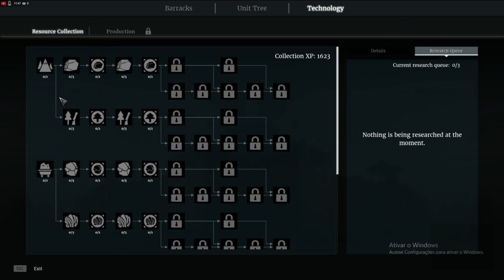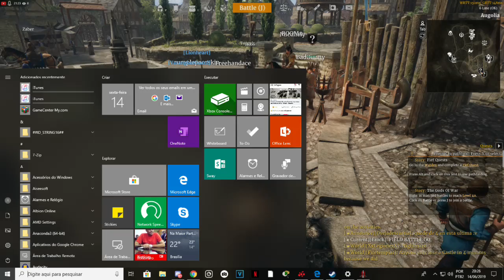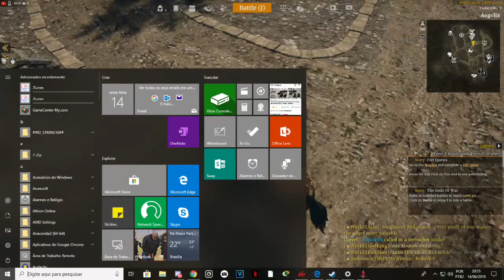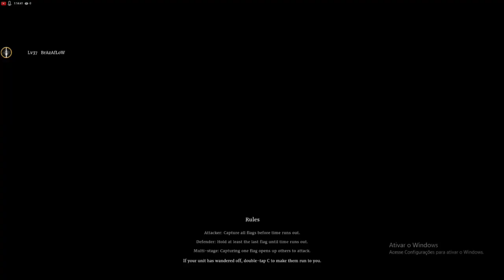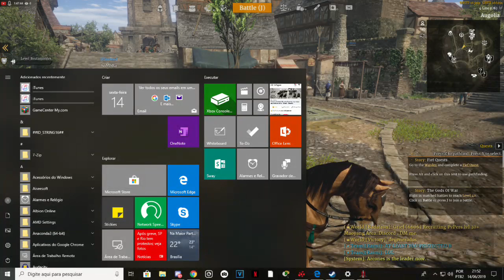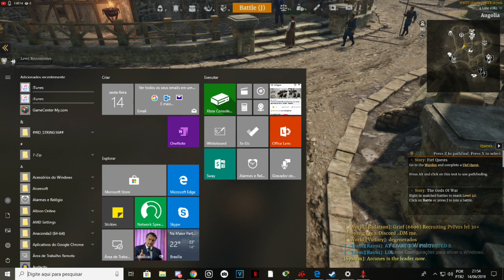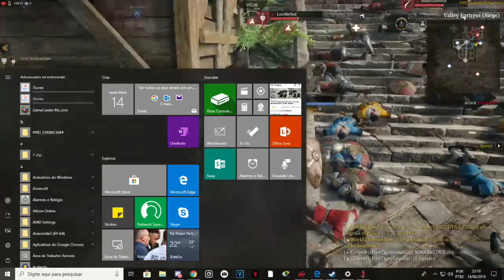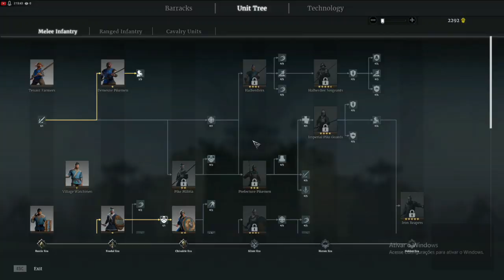Dandas World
Coisas aleatórias!!!